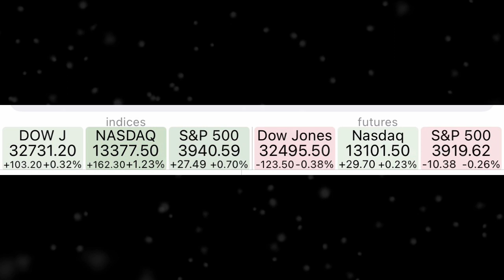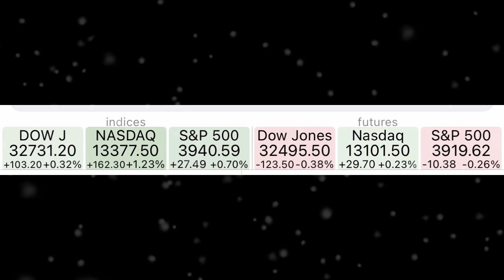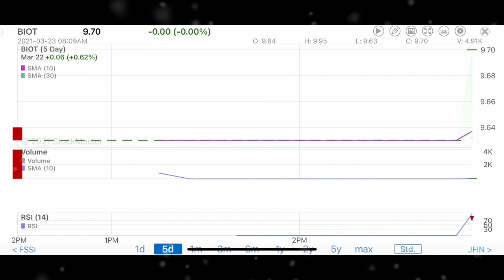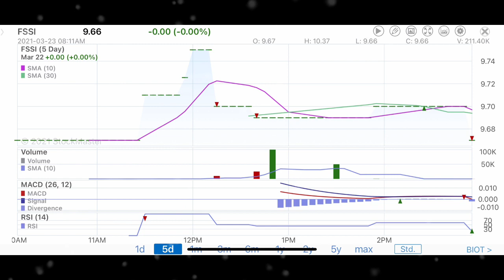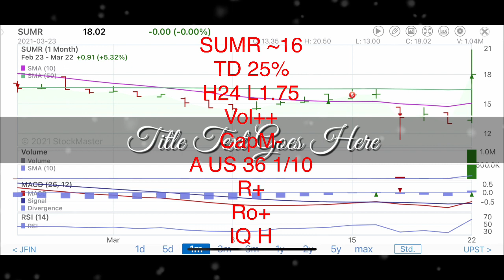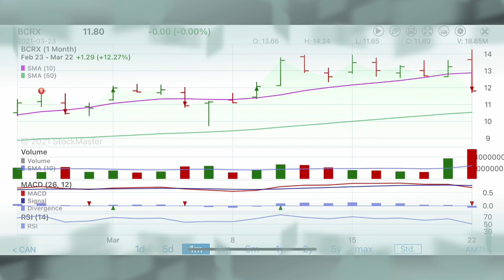March 23, 2021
What’s happening around with lìe in the USA and around the world .
Chuyện xung quanh cuộc sống trong nước Mỹ và vòng quanh thế giới .

SPECIAL STOCK Knowledge for new people